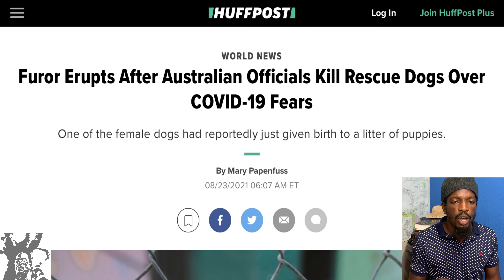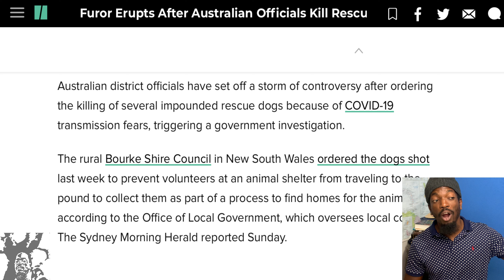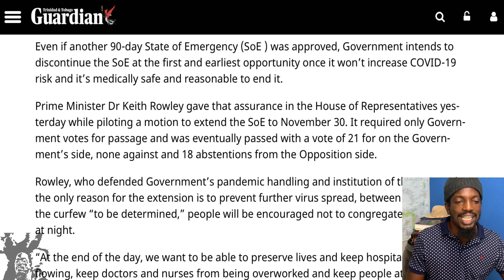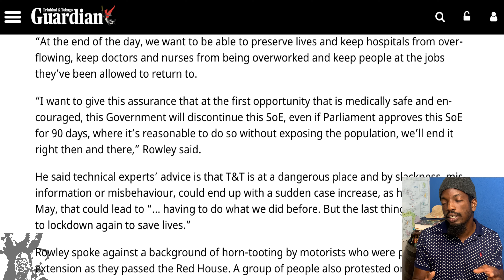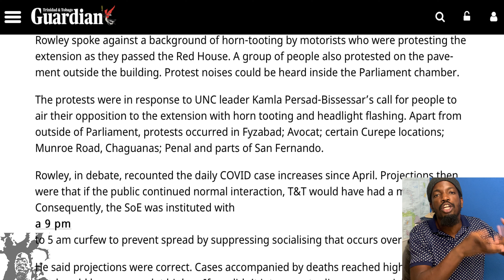State Of EMERGENCY Passed With PROTESTS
Trinidad and Tobago's state of emergency has been extended to the end of November as it was passed in parliament. Protesters gathered outside and showed their discontent around the country.

Daily contemplations on TikTok: nathan_springer

Commentary, contemplations and discussions with a purposeful attempt to be as objective and truthful as I can.